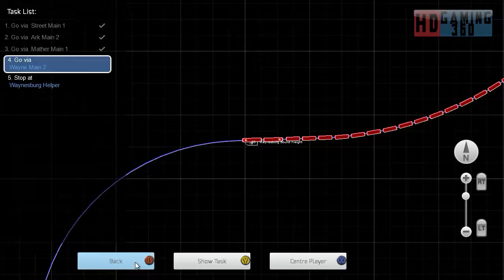Train Simulator 2015 - Career Mode - Norfolk Southern Coal District - Emerald Coal Run Part 7